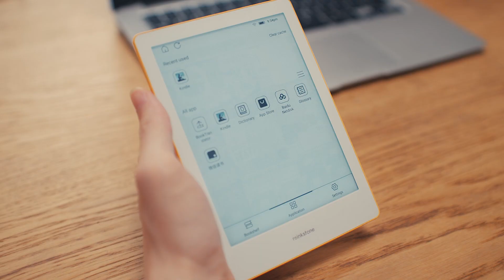Reinkstone R1 Reader Intro — 6 inches E-Ink Color E-reader